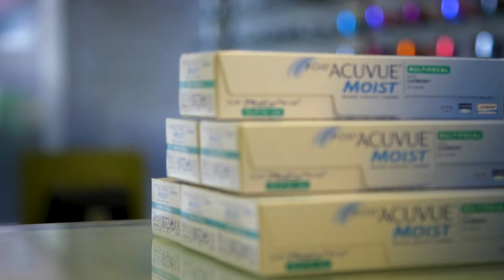אופטיקה טל מזמינים אתכם להתנסות בעדשות מגע מולטיפוקאליות